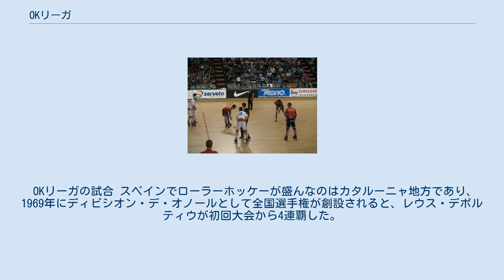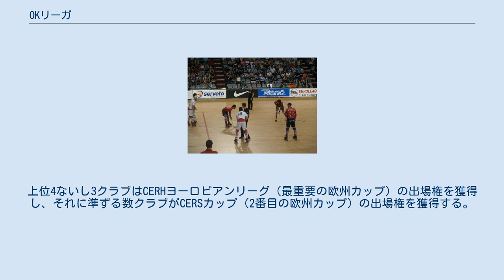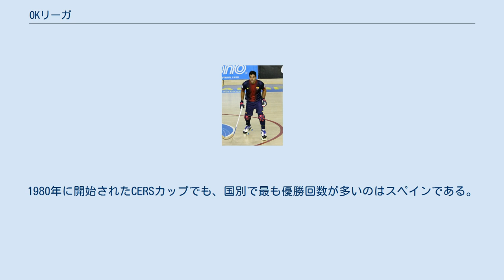OKリーガ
OKリーガ（OK Liga）は、スペインのローラーホッケー（リンクホッケー）リーグ。
1969年にディビシオン・オノールとして設立され、2002年に現行名称に改称した。
2008年にはOKリーガ・フェミニーナ（女子リーグ）が設立されている。
最多優勝クラブはFCバルセロナの28回。
 OKリーガの試合 スペインでローラーホッケーが盛んなのはカタルーニャ地方であり、1969年にディビシオン・デ・オノールとして全国選手権が創設されると、レウス・デポルティウが初回大会から4連覇した。
1971年にはカタルーニャ地方外のクラブも参加可能となり、1982-83シーズンにはガリシア州ア・コルーニャに本拠地を置くHCリセオがカタルーニャ州以外のクラブとして初めて優勝した。
2002年にはOKリーガに改称した。
1997-98シーズンから2009-10シーズンにはFCバルセロナが13連覇している。
 2017-18シーズンからはOKリーガ・オロ（1部）、OKリーガ・プラータ（2部）、OKリーガ・ブロンセ（3部）の3部構成になることが発表されたが、3部リーグへの加盟に興味を示すクラブが少なかったことから、3部リーグ化は立ち消えとなった。
2017-18シーズンは16クラブ中14クラブがカタルーニャ州のクラブであり、その他にはガリシア州ア・コルーニャに本拠地を置くHCリセオ、アストゥリアス州グラードに本拠地を置くアストゥルホッケーCPが所属している。
 大会方式はサッカーのリーガ・エスパニョーラと似ており、16クラブがホーム&アウェーで計30試合を戦う。
勝利には勝ち点3、引き分けには勝ち点1、敗北には勝ち点0が与えられ、30試合終了後にもっとも勝ち点の多かったクラブが優勝、もっとも勝ち点の少なかったクラブがプリメーラ・ディビシオン（2部）降格となる。
上位4ないし3クラブはCERHヨーロピアンリーグ（最重要の欧州カップ）の出場権を獲得し、それに準ずる数クラブがCERSカップ（2番目の欧州カップ）の出場権を獲得する。
 1979年に創設されたCERHヨーロピアンリーグでは、2016-17シーズン終了までの37回中31回でスペインのクラブが優勝しており、FCバルセロナ（17回）、HCリセオ（6回）、イグアラダHC（5回）で優勝回数1位から3位までを独占している。
1980年に開始されたCERSカップでも、国別で最も優勝回数が多いのはスペインである。